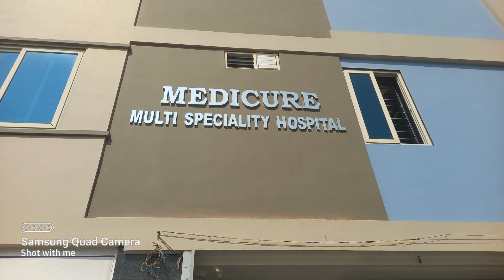The Occasion Of New Hospital Opening Ceremony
Today I presented a gift to Dr koppula jyosthna (gynic) on the occasion of new hospital opening ceremony,

Dr koppula jyosthna (gynic) felt very much happy and said thanks